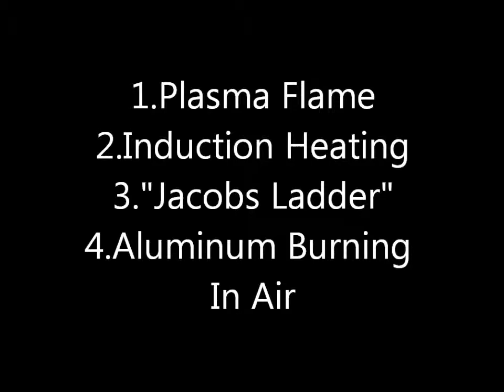Plasma flame;Induction heating;Jacobs Ladder;Aluminum burning in air;